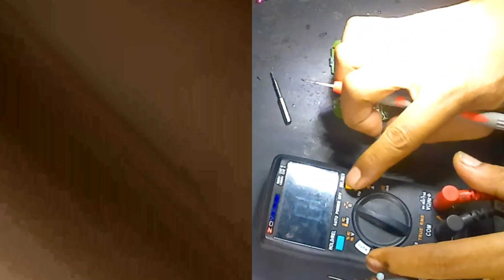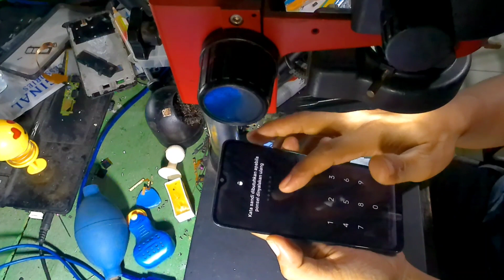SOLUSI OPPO A15 BLANK DISPLAY (BEKAS MASUK AIR) DONE 💯 DENGAN PRAGMAFIX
Oppo a15 blank display
divideo saya salah sebut untuk nilai vsn 0023
vsn dan vsp short semua

Mohon maaf jika ada salah dalam penjelasan, niat hati hanya untuk berbagi semoga bermanfaat. !!!

Bantu saran dan supportnya kawan supaya channel ini lebih baik lagi kedepannya .

Terimakasi. 🙏🙏🙏

ALBERT COMPUTER
Jl. letnan Tukiran Manna
Bengkulu Selatan